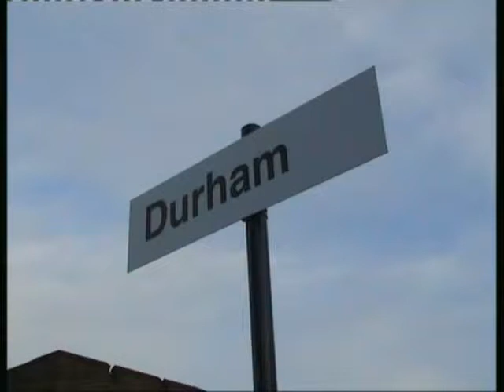Series 4 Episode 1 - Durham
1st episode of the brand new series 4.

It's Sunday afternoon and we start at Durham just after the dreadful snowfalls.